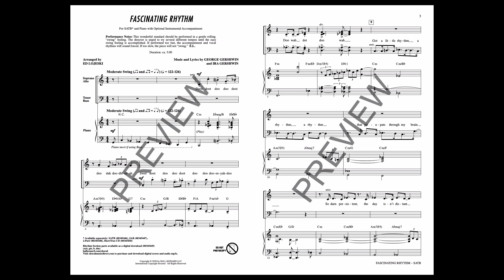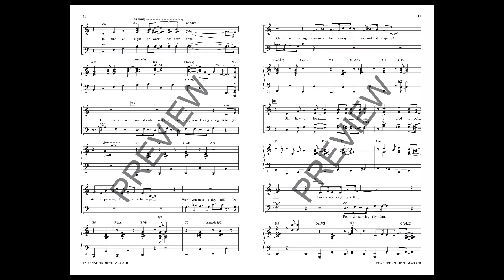Fascinating Rhythm (SATB Choir) - Arranged by Ed Lojeski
From the George and Ira Gershwin musical Lady Be Good. This swing style song has been covered by countless jazz bands and singers and it continues to be one of the great standards in the repertoire. This arrangement is loaded with style and it will have your audience smiling as they experience this fine arrangement.